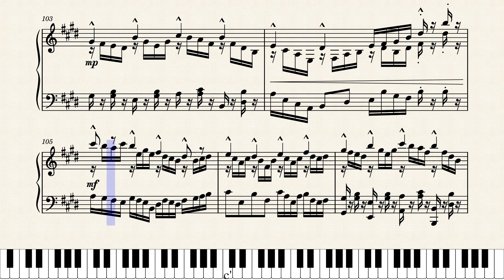Sakura 3 by Lansell Taudevin by Lansell Taudevin